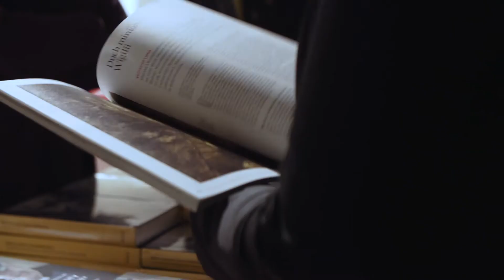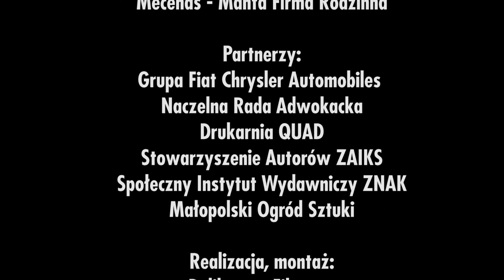Medale św. Jerzego 2017 - relacja z gali wręczenia nagród "Tygodnika Powszechnego"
2 grudnia w Krakowie wręczono nagrodę "Tygodnika Powszechnego" Medale św. Jerzego.

Laureatami Medalu zostali Maria Dąbrowska-Majewska oraz Adam Strzembosz.

Występ muzyczny zapewniła Karolina Cicha, której płytom "Tygodnik" od lat patronuje.

Ewelina Burda szerzej opisała Galę Wręczenia Medalu św. Jerzego w "Tygodniku"

Redakcja „Tygodnika Powszechnego” przyznaje od 1993 r. Medale św. Jerzego, honorową nagrodę za „zmaganie ze złem i uparte budowanie dobra w życiu społecznym”.